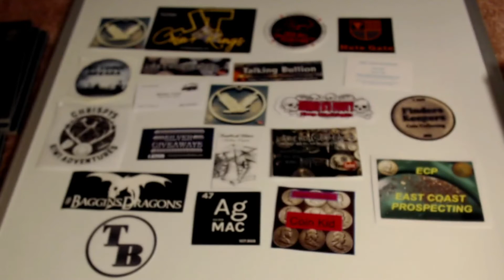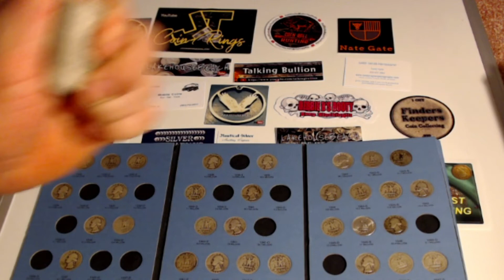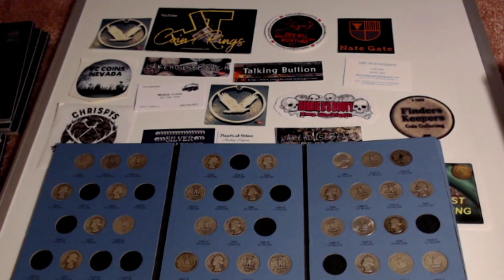Mail Call!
Mailcall ECP - East Coast Prospecting